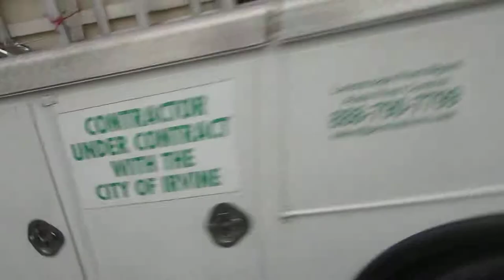Rambling on a Bike - Life Style Choice Review: Cold Showers, Your On Youtube!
Cold showers are soo amazing because they shorten the morning routine by 10 fold. 2 minute showers maximum. Uncle Scott knows what I am talking about. They also wake you up. I will admit that it's not easy to get in, but after the first 45 seconds, it feels warm. Ain't no better way to take your breath away! Give it a try! My Top Bike Products:

My Top Bike Tools For My Garage:

23 Piece Bike Tool Kit